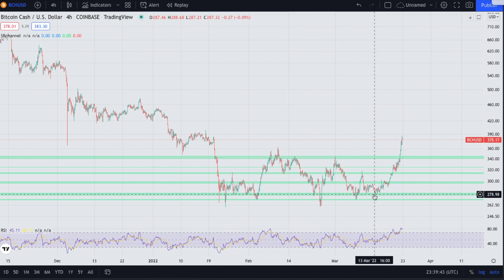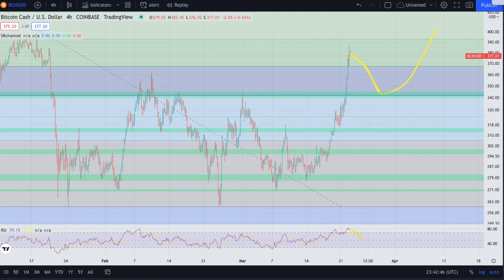Bitcoin Cash - BCH Crypto Price Prediction and Technical Analysis March 2022